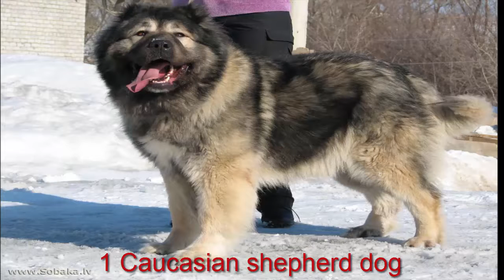Top 10 Biggest Dogs In the World - biggest dogs in the world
1 Caucasian shepherd dog
Popular in Russia, Armenia, Azerbaijan, Georgia, and Northern Caucasian area, the Caucasian shepherds are strongly-boned, muscular dogs referred to as molossers. Measuring about 70 centimeters (28 inches) for females and 75 centimeters (30 inches) for males, these dogs are definitely not lap dogs. Top 10 Biggest Dogs In The World - biggest dogs in the world

2. English mastiff
The English mastiff is one of the largest dog breeds in the world, especially in terms of body mass. The first mentions of these massive dogs date back to as early as the 6th century BC. During the Roman conquest of England, the loyalty and strength of mastiff impressed even Caesar. A typical male can weigh up to 250 pounds (113 kg), but the heaviest mastiff ever recorded was a jaw-dropping 343-pound (156 kg) dog called Zorba who was the world´s heaviest and longest dog during its time.

3.Newfoundland
Originally bred and used as a work dog for fishermen, the Newfoundland is a huge, intelligent dog famous for his excellent swimming abilities. Newfoundlands are usually black but can also be brown, white or grey. Some Newfoundland males have been known to weigh over 90 kg (200 lb.) with the largest on record weighed 120 kg (260 lbs).

4.Komondor
Sometimes referred to as ‘mop dog,’ the Komondor is a long-established powerful dog breed that has been used to guard livestock and other property. Easily recognizable thanks to its distinctive long and corded coat, Komondor comes from Hungary where it has been declared one of its national treasures, to be preserved and protected from modification. Females usually reach a height of about 28 inches (70 cm) and weigh in up to 110 pounds (50 kg), males are slightly larger, averaging at 31.5 inches (80 cm) high and weighing up to 130 pounds (60 kg).

5.Scottish deerhound
The Scottish Deerhound, or simply the Deerhound, is a tall breed of hound once bred to hunt the red deer. Its antecedents were kept by the Scots and Picts (tribal people living in today U.K.), and used to help in the hunt for hoofed game. Males can be over 32 inches (80 cm) tall, and weigh up to 110 pounds (50 kg). Females´ height is usually about 28 inches (70 cm), weight ranges from 75 to 95 pounds (35–43 kg).

6.Neapolitan mastiff
Neapolitan mastiff is another popular breed of mastiff. Although it’s not as gigantic as the English mastiff, the proportions of this dog are still very impressive – males weigh 130–155 pounds (60-70 kg) and females about 110–130 pounds (50–60 kg). The Neapolitan mastiff is fearless and extremely protective of its home and family. They are unusually intelligent dogs with a tendency to be independent thinkers.

7.St. Bernard
Originally bred for mountain rescue, the St. Bernard is a giant dog breed popular in Italian and Swiss Alps. Its proportions are enormous – the dogs can be up to 36 inches (90 cm) tall and weigh as much as 265 pounds (120 kg). Another St. Bernard, Barry, was famous for saving somewhere between 40 and 100 human lives in the mountains.

8.The Irish wolfhound
Originally developed from war hounds, Irish wolfhounds have been used for hunting and guarding. The breed is very old; there are suggestions it may have been brought to Ireland as early as 7000 BC. Standing at least 34 inches (86 cm) tall, they are one of the tallest of all dog breeds. Their weight, however, is not that enormous, averaging about 120 pounds (55 kg) for males and 105 pounds (48 kg) for females. Unlike many other breeds, Irish wolfhounds have a varied range of personalities and are most often noted for their personal quirks and individualism but they are rarely mindless or aggressive.

9.Russian black terrier
A breed created in USSR during the late 1940s and the early 1950s for use as a military/working dog, the Russian black terrier is believed to be a cross of about 17 different breeds. Males stand 72 to 78 cm (28 – 30 inches) at the withers and weigh up to 60 kg (130 pounds), females are slightly smaller and lighter.

10.Boerboel
Bred as a guard dog, the Boerboel is a large, sturdy dog breed from South Africa. Their proportions are formidable – Boerboels are very obedient and intelligent dogs with strong territorial instincts. They are loyal, particularly great with kids and tend to be protective of their family and territory.

list of dog breeds
the biggest dog in the world